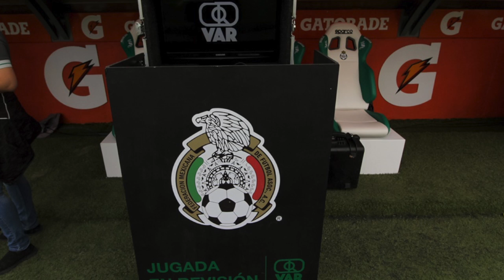ElPuntoFino LA LIGA MX ESTÁ MUY LEJOS DE LAS MEJORES LIGAS DEL MUNDO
EL GOL DEL AMÉRICA DE ESTE FIN DE SEMANA Y EL PENAL MARCADO EN CAMP NOU ME PUSO A REFLEXIONAR SOBRE LOS INTERESES PARTICULARES Y LOS GRUPALES DE UN PRODUCTO

LA LIGA MX VS LA LIGA ESPAÑOLA